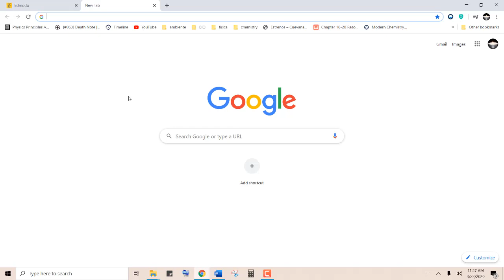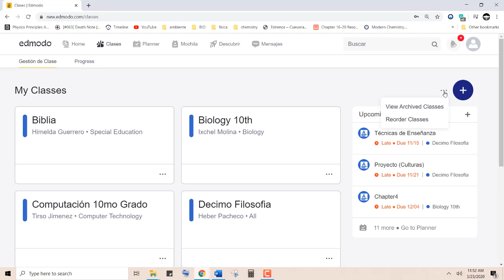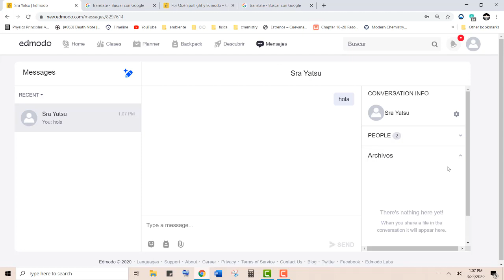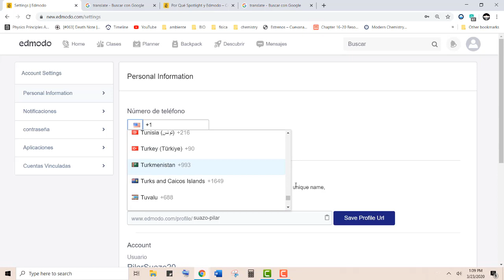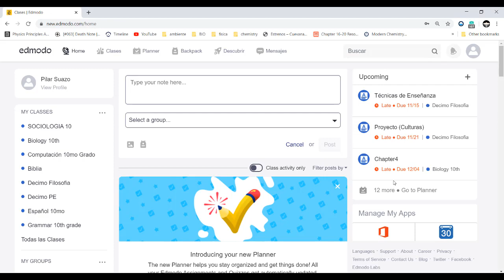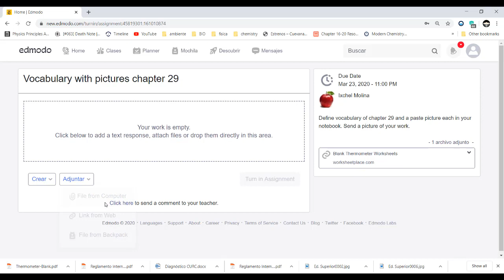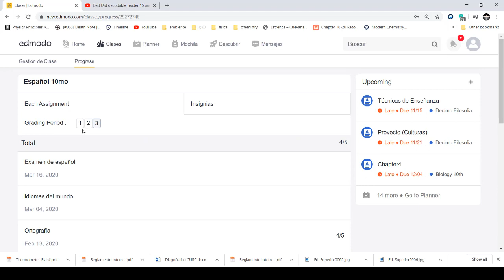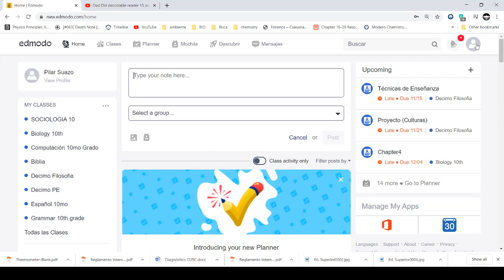Edmodo crash course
Descripción del uso de la plataforma educativa Edmodo, modo estudiante.